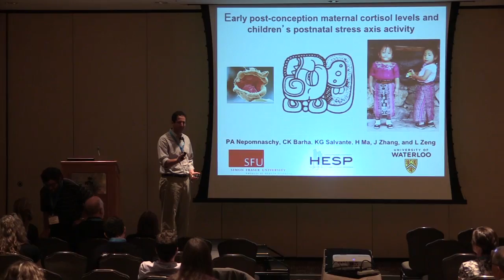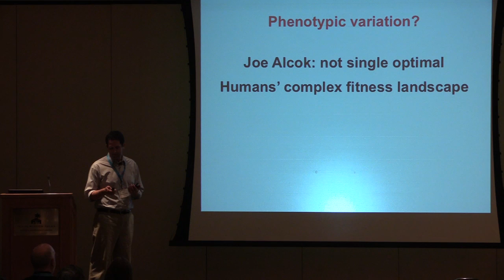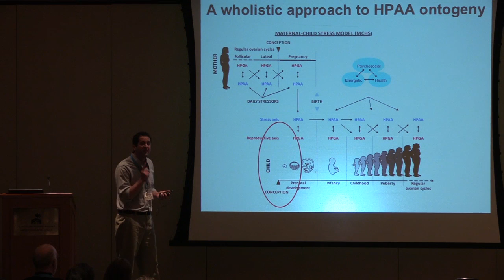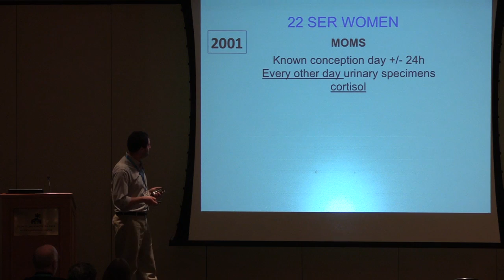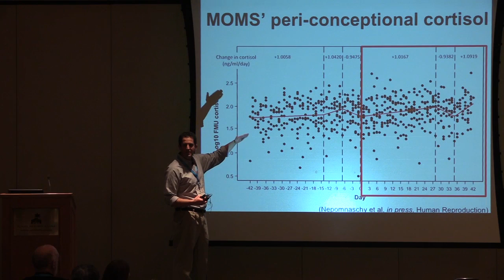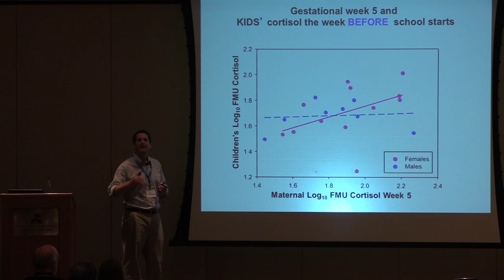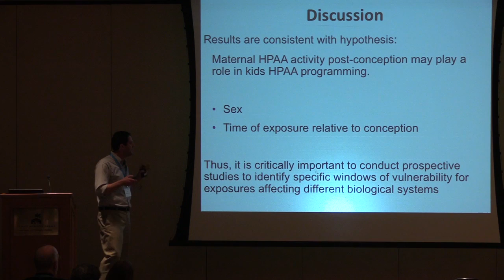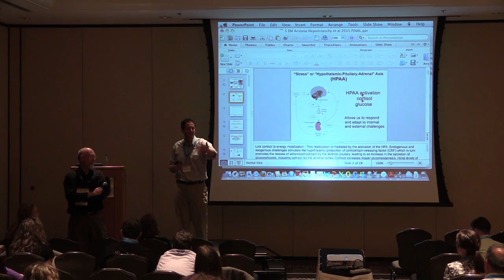Maternal cortisol levels and children's postnatal HPA axis activity | Pablo Nepomnaschy | ISEMPH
Maternal stress during gestation may affect in utero programming of the stress or hypothalamic-pituitary-adrenal axis (HPAA) with consequences for childdevelopment and subsequent disease susceptibility. As crucial epigenetic processes take place during this period, the first eight gestational weeks (early post-conceptional period, EPCP) may represent a critical window of vulnerability. To test this hypothesis we evaluated the relationship between mothers’ EPCP cortisol levels, a biomarker of maternal HPAA activity, and their children’s prepubertal cortisol levels. We quantified cortisol in first-morning urine specimens collected every other day from 22 mothers during the EPCP and daily from their pre-pubertal children for three weeks at age 11 as they started a new school term, a “natural” challenge. We also measured the children’s salivary cortisol response to an experimental stressor. Maternal cortisol levels during specific EPCP weeks were associated with children’s “basal” cortisol levels prior to thestart of school and cortisol responses and habituation to the start of school and the experimental stressor. Some of these associations were modulated by the children’s sex. This is the first study to evaluate the relationship between maternal EPCP cortisol and children’s stress physiology. Our results suggest that EPCP stress may affect HPAA ontogeny and post-natal functioning.

"Variability in maternal cortisol levels during very early gestation is associated with children’s postnatal hypothalamic-pituitary-adrenal axis activity"
Pablo A Nepomnaschy
Faculty of Health Sciences and Human Evolutionary Studies Program